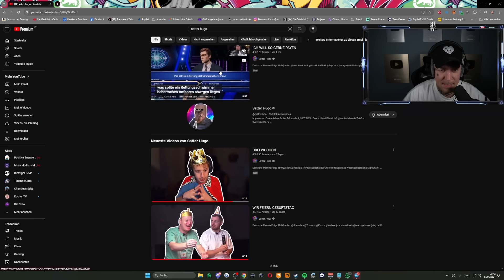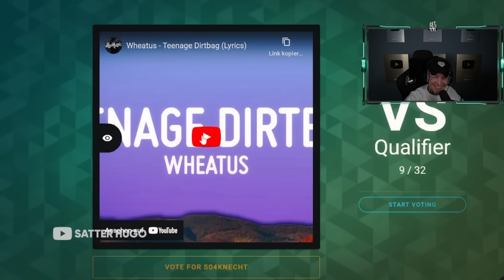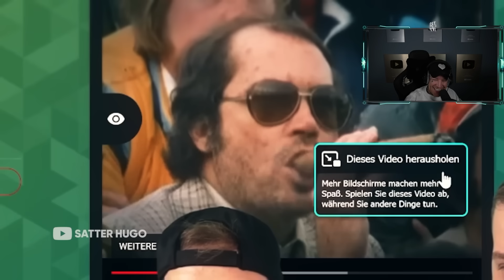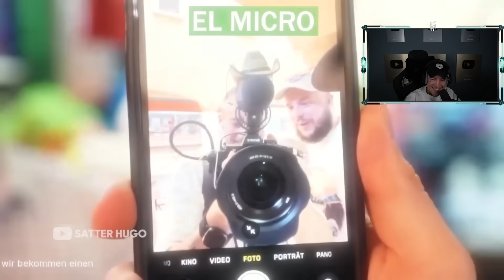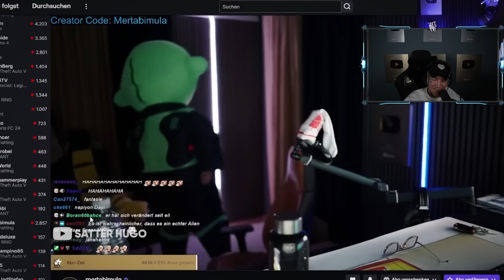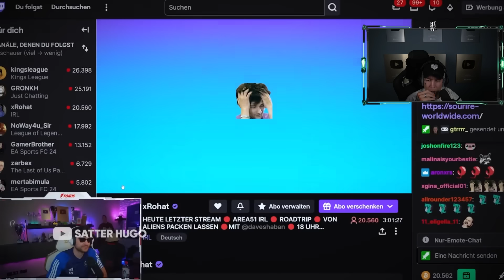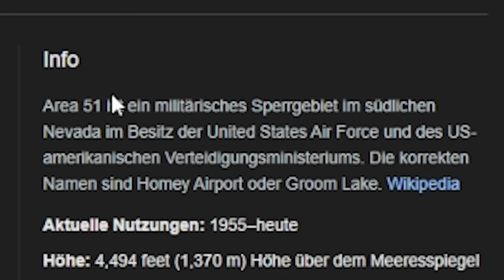LEGENDÄRER Clip!😂 REAKTION auf Satter Hugo - ICH WILL SO GERNE PAYEN | MontanaBlack Reaktion